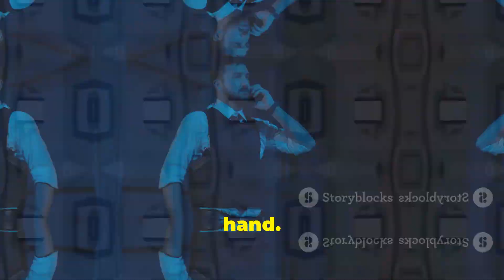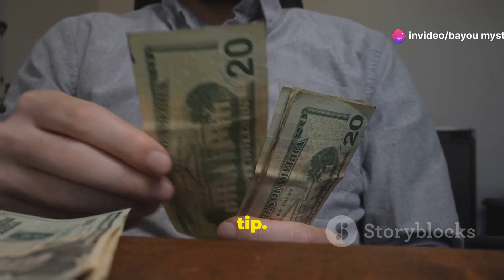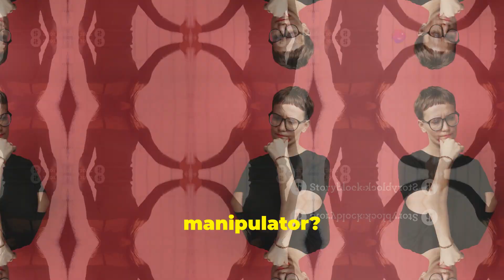The Bookie's Trap: Unraveling the Secrets of a High-Stakes Gambler"BookiesTrap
"The Bookie's Trap: Unraveling the Secrets of a High-Stakes Gambler"